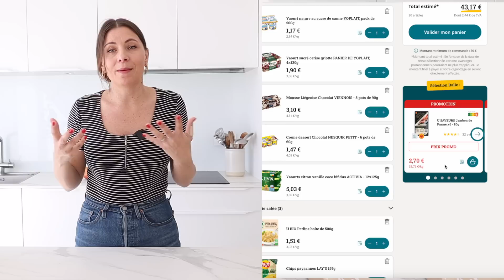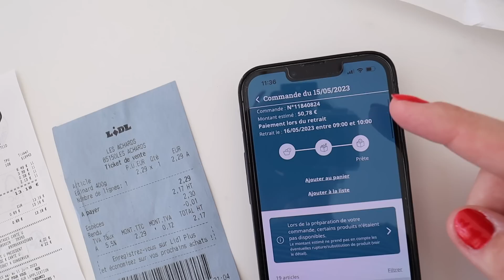RETOUR DE COURSES ! 65 EUROS POUR TOUTE LA SEMAINE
✘ Si vous souhaitez participer à la prochaine transformation rejoignez-nous sur Instagram :)